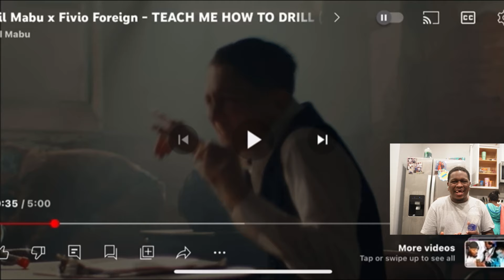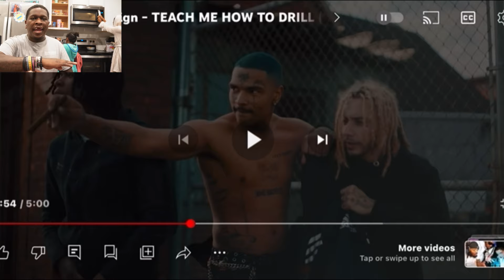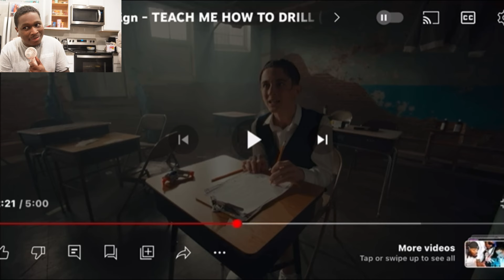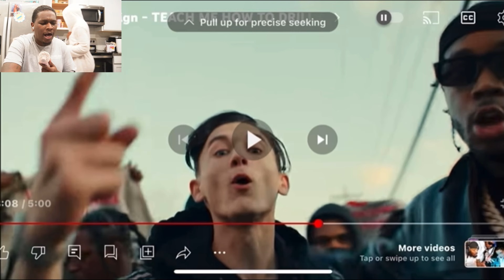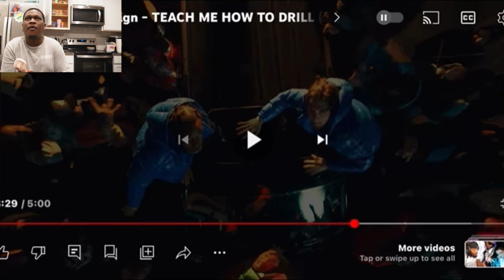Lil Mabu x Fivio Foreign - TEACH ME HOW TO DRILL (IS HE A 6IX9INE WANNABE!?) Reaction